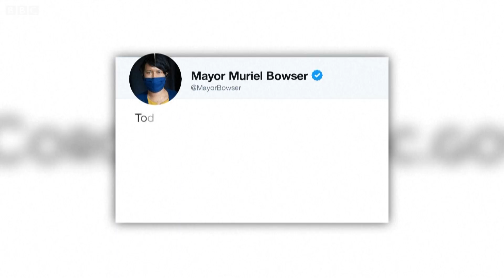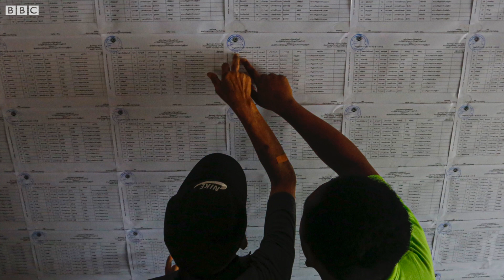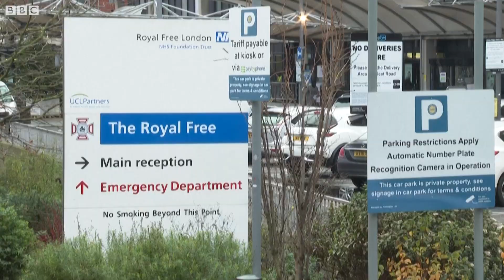မဲစာရင်းတွေ့ရှိချက်တွေကို တပ်မတော်က ၁၀ ကြိမ်မြောက်ထုတ်ပြန်တာ ဘာကြောင့်လဲ - BBC News မြန်မာ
- အရပ်သား အမျိုးသမီး တယောက်သေဆုံးခဲ့တဲ့ ထရမ့်ထောက်ခံသူတွေရဲ့ ကွန်ဂရက်လွှတ်တော်ထဲ ၀င်စီးနင်းမှု
- ကိုရိုနာဗိုင်းရပ်စ် ပိုးတွေ့မှု တိုးလာလို့ လော့ခ်ဒေါင်းချခဲ့ရတဲ့ ၀ ဒေသမှာ မနေ့စစ်ဆေးမှုမှာ ပိုးတွေ့သူမရှိ ထုတ်ပြန်
- လပေါင်းများစွာ ပိတ်ထားတဲ့ ပုဂံဒေသ ခရီးသွားလာမှု ဘယ်တော့ ပြန်ဖွင့်သွားဖို့ ရှိနိုင်သလဲ
- ဗြိတိန် ပိုးတွေ့နှုန်း အကြီးအကျယ်မြင့်တက်နေသလို မနေ့က သေဆုံးသူ တရက်အတွင်း ထောင်ကျော်သွား
- ဥရောပမှာ သေဆုံးမှုများနေချိန် ကိုဗစ်ကိုအံတုပြီး ဘူလ်ဂေးရီးယားမှာ ခရစ်ဘာသာရေးပွဲတော် လူစုလူ၀ေးနဲ့ကျင်းပ
- စီးပွားရေး ဆိုင်ရာ ၅နှစ် ဗျူဟာစီမံကိန်း မအောင်မြင်ခဲ့တာကို မြောက်ကိုရီးယားခေါင်းဆောင် ၀န်ခံပြောကြား
- မန်စီးတီးကို အိမ်ကွင်းမှာ အရှုံးပေးလိုက်ရတဲ့ မန်ယူ ရဲ့ EFL ဖလား အကြိုဗိုလ်လုပွဲ ရလဒ် အပါအဝင် ကြာသပတေး မနက်ခင်း နောက်ဆုံးရ မြန်မာနဲ့ နိုင်ငံတကာ သတင်းတွေကို ဘီဘီစီမြန်မာပိုင်းရဲ့ ပေါ့ဒ်ကတ်စ်၊ ဝက်ဘ်ဆိုက်၊ ဖေ့စ်ဘုတ်နဲ့ ယူကျုတို့မှာ တင်ဆက်ပေးနေပါတယ်။